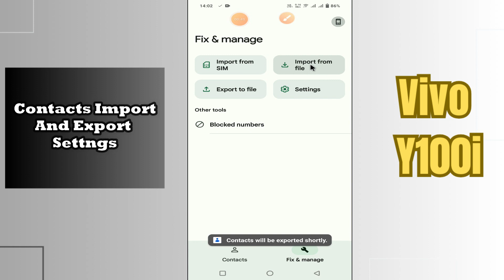Contacts Import And Export Settings Vivo Y100i || How to set contacts import and export options